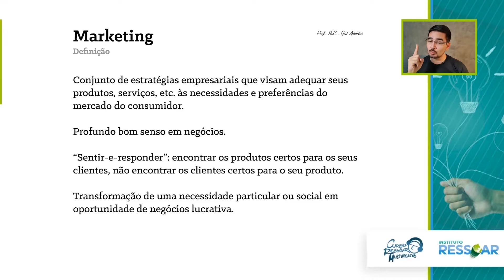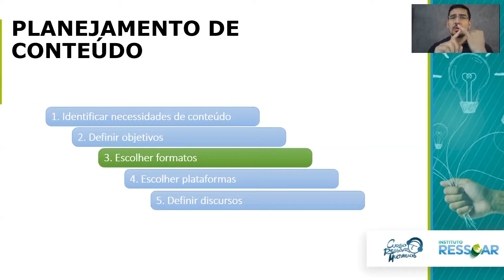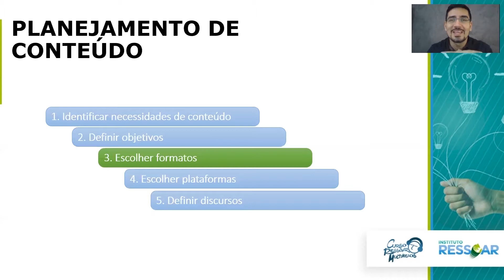PROJETO RESSOAR MULTIMEIOS 2021 - CURSO DE EMPREENDEDORISMO DIGITAL - PGM 628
O Projeto Ressoar Multimeios é voltado para jovens em situação de vulnerabilidade, que sentem a necessidade de se capacitar para o mercado de trabalho. Durante 9 anos o projeto foi realizado de forma presencial, oferecendo de forma gratuita um curso profissionalizante de audiovisual. Devido a pandemia, no ano de 2020 o projeto precisou mudar de forma, e passou a ser totalmente online, atendendo não só a orientação de distanciamento, mas oferecendo também um curso de Empreendedorismo Digital, voltado para a capacitação em Marketing Digital, proporcionando ao aluno atuar em até 12 profissões do Marketing Digital.

Uma das histórias escritas através do Multimeios é a do Fernando Jobs, que em 2013 se formou no Multimeios e com isso, ingressou na área do audiovisual e hoje atua em um dos maiores canais de finanças do Youtube. Ele falou da importância das ferramentas digitais na atualidade e deu dicas de como aplicar os ensinamentos do curso.

Confira na íntegra essa história sensacional.

Programa Ressoar, todo domingo às 16h30 na Record News.